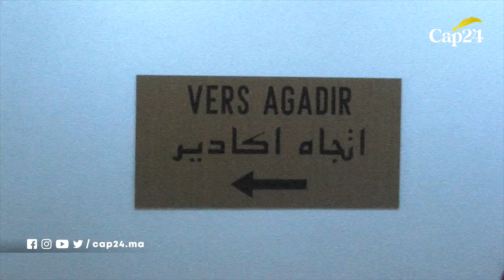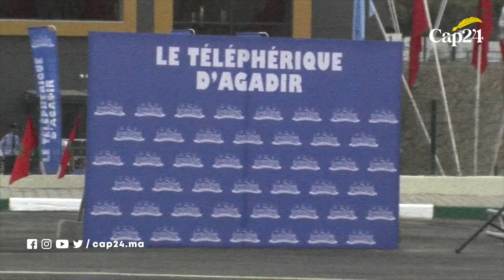أكادير: إنطلاق العمل بالمشروع السياحي تلفريك